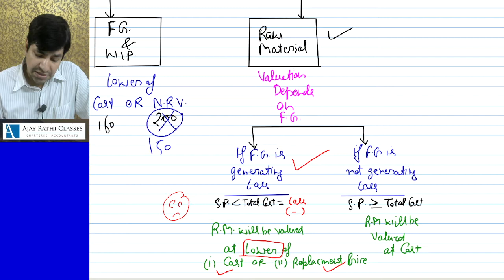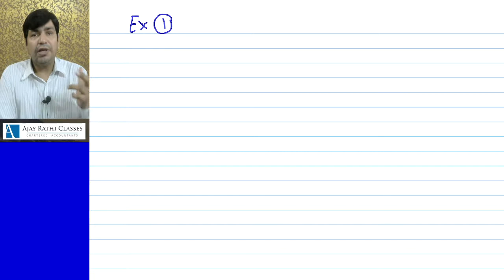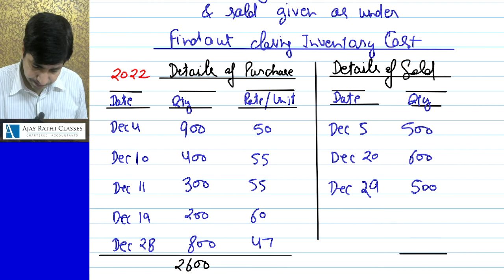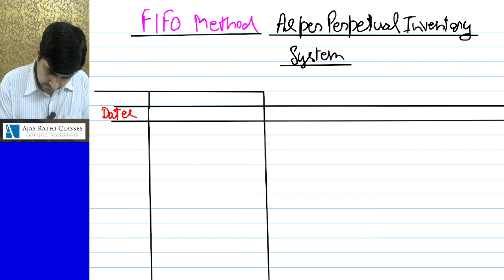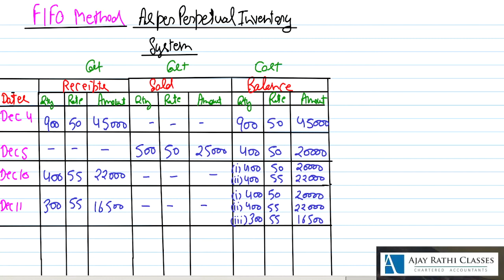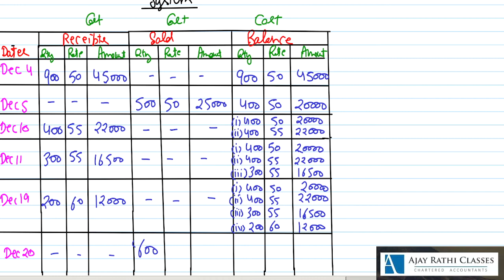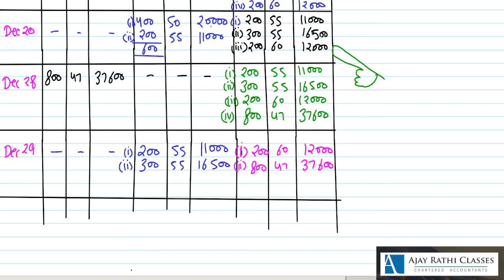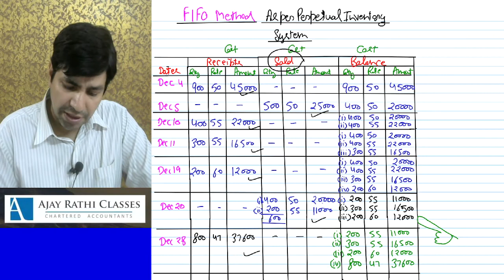LEC 52 INVENTORY VALUATION CA FOUNDATION 2021